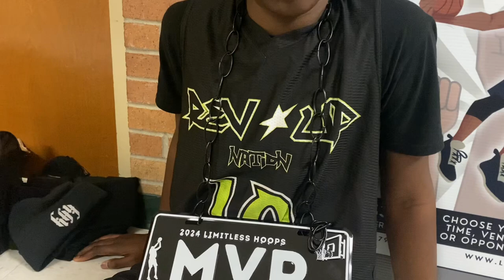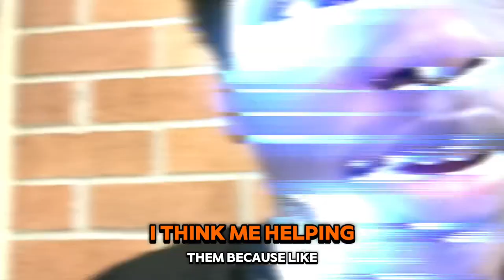Jeremy Boakye: 7th Grade MVP // 2024 MLK DAY SHOWCASE